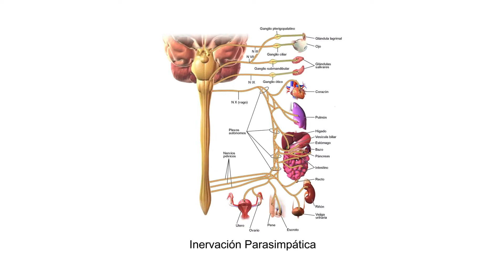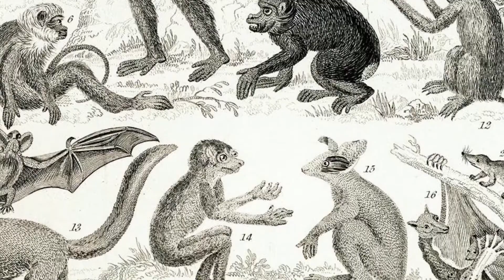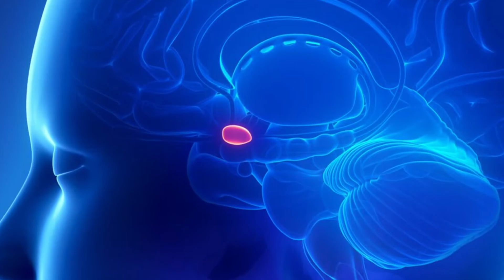¿Por qué LLORAMOS? | MERX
👋 Hola a todos y bienvenidos a este vídeo. En el día de hoy les hablaremos sobre por qué lloramos.
¡¡Bienvenidos a MERX!!

📝 Índice del vídeo:
0:00 - Inicio del vídeo
0:45 - ¿Por qué lloran los adultos?
1:06 - La función biológica de las lágrimas
1:26 - El llanto y su relación con la salud emocional
2:12 - La importancia del sistema nervioso autónomo
2:46 - ¿Llorar puede ayudar a relajarse?
3:26 - El papel evolutivo
4:16 - La visión de la sociedad
4:33 - Despedia